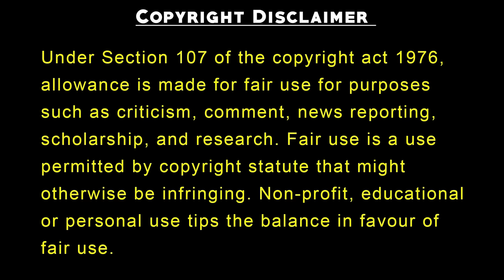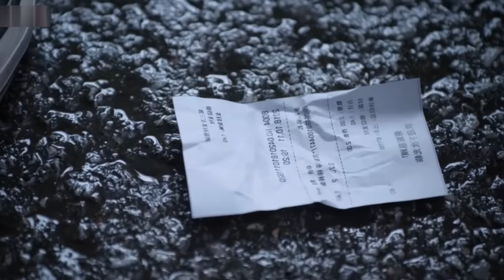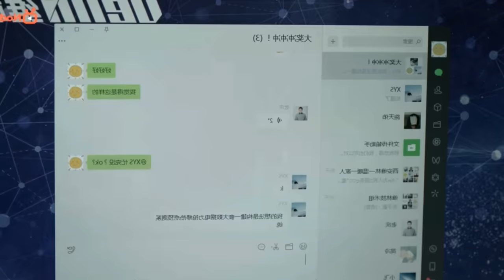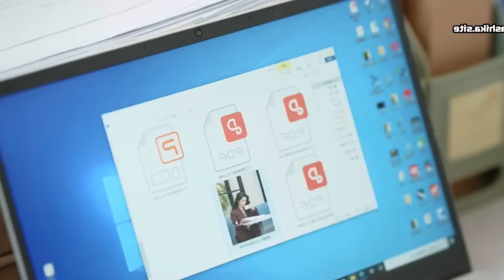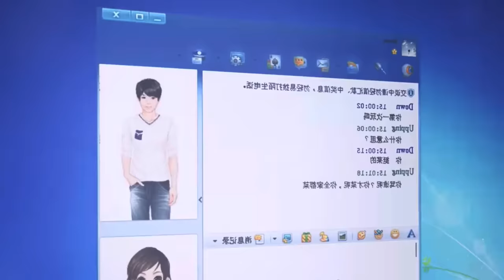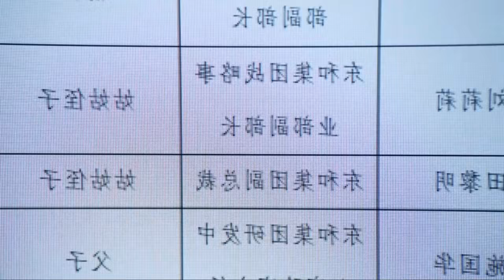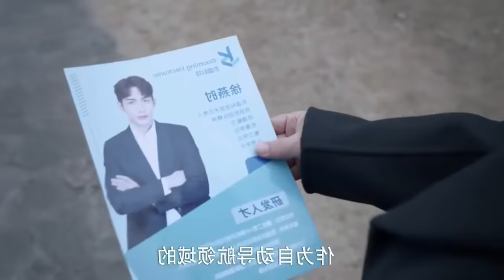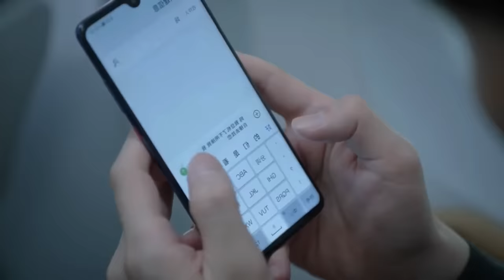Rude Wild Boss forced love to cute girl After One Night Stand | Full movie Explained In Hindi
In this video we are explaining korean dramas with english subtitles full episodes, in hindi and kdrama in hindi. we Movie Explained In Hindi and korean mix hindi songs are also provided. korean love story are also uploaded on this channel. BEBO Explain and PSJ Explains Hindi provided korean movie in hindi dubbed. We Also Explain Chinese Drama in Hindi.

Mr Bad Forced Love To Novel Character | New Chinese Drama Explained In Hindi | korean Movie

Rude CEO Forced Marriage To Comic Character For Revenge | New Korean Drama Explained In Hindi